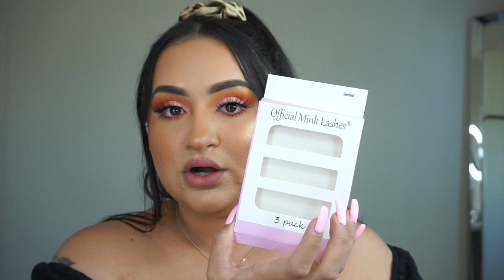GRWM SPRING CORAL VIBES | WHERE HAVE I BEEN?!